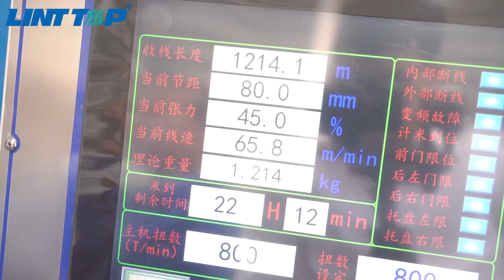1250 Bunching Machine Load Test | Carbon Fiber Bow and Monitoring System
Share with you the process of the pre-delivery load test of LINT TOP latest custom-built 1250 Bunching Machine.
This machine was tailored to meet the specific requirements of our customer and features an advanced carbon fiber bow, ensuring higher strength and durability. Additionally, the it is equipped with a modern monitoring system that provides real-time display of the internal bow rotation, greatly enhancing operational safety and efficiency.
In this video, you will witness the excellent performance of the machine under load conditions and get a close look at the efficient operation of the carbon fiber bow. If you're interested in cable machine and technological advancements, don't miss out on this exciting demonstration!